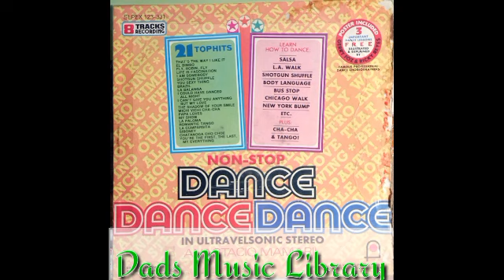Dance Dance Dance Nonstop-Anastacio Mamaril